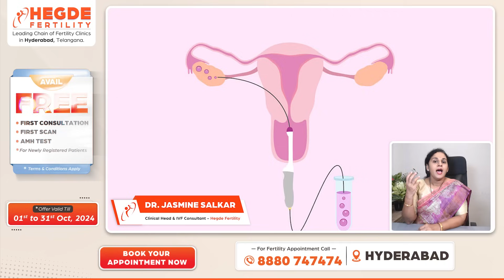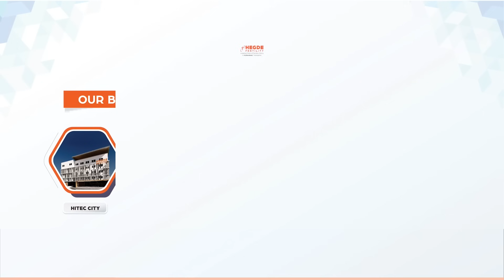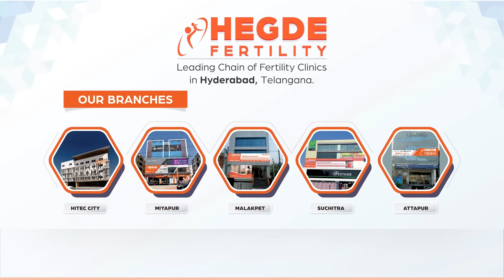PGT టెస్ట్ అంటే ఏంటి? ఇది సురక్షితమేనా...! | Best Fertility Hospital in Hyderabad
Are you planning to undergo IVF and considering the PGT test? Preimplantation Genetic Testing (PGT) is a powerful tool in fertility treatments, but many couples wonder what it is and if it's safe. In this video, our Clinical Head & IVF Consultant Dr. Jasmine Salkar - The Top Infertility Doctor in Hyderabad, explains everything you need to know about PGT, how it works, and whether it's a safe option for you.